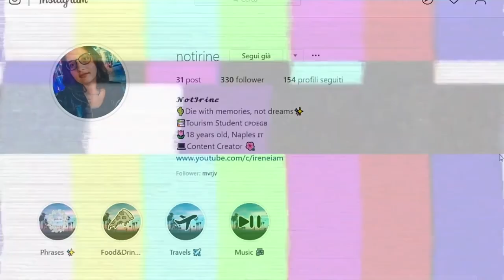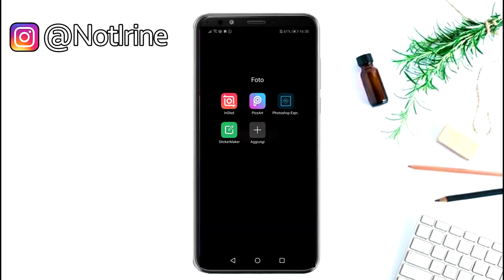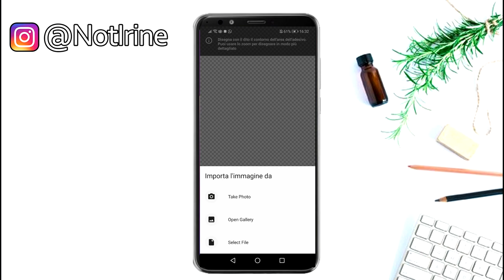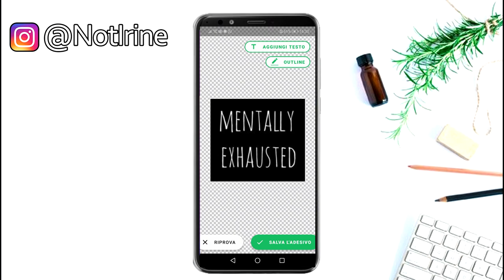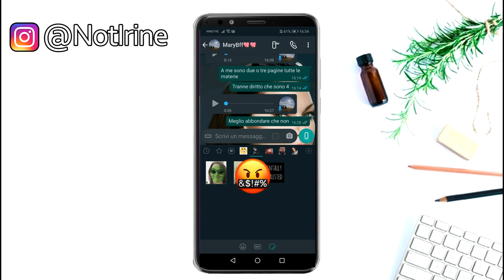CREARE PACCHETTI DI STICKER PER WHATSAPP!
Heyla! Oggi vi porto un tutorial molto semplice per creare pacchetti di sticker personalizzati per whatsapp grazie ad un'applicazione gratuita sia per android che per Ios.

⇢Attrezzatura video:
⋆Camera: Huawei P20 Lite
⋆Editing: Sony Vegas Pro 15
⋆Miniature: Photoshop CC

Se vuoi condividi questo video con i tuoi amici

PUNTI DEL VIDEO
0:00 Introduzione
1:13 Inizio tutorial
4:13 Conclusioni